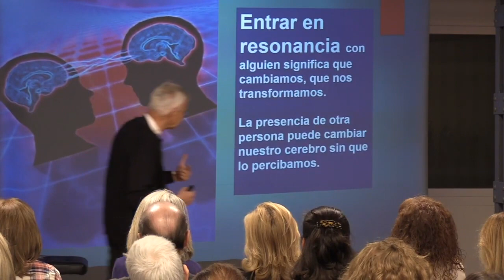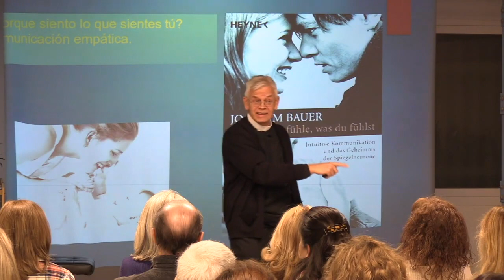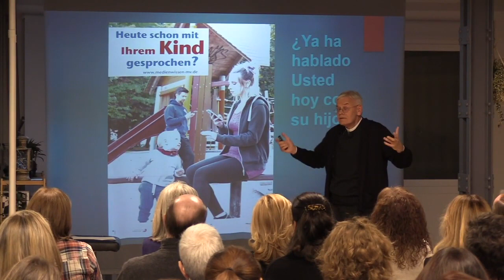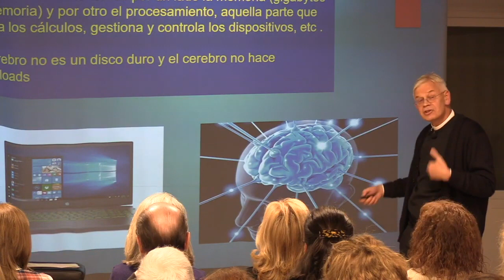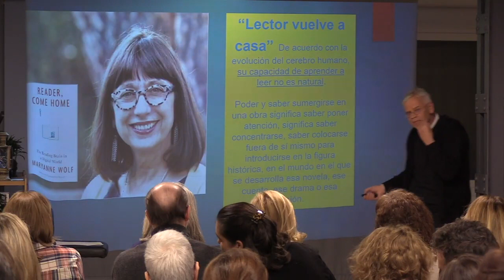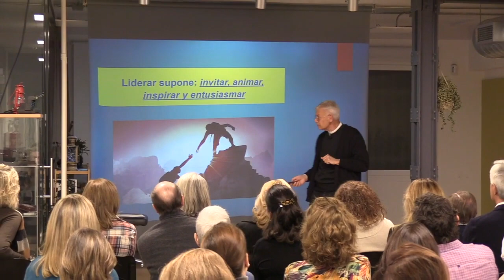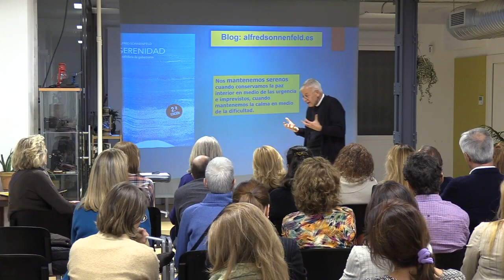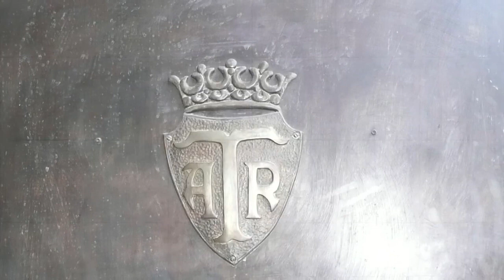Vivir en resonancia l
Conferencia, en Madrid, de Don Alfred Sonnenfeld. Doctor en Medicina y Teología. Catedrático de Antropología y Ética en la UNIR y profesor en la UCM.